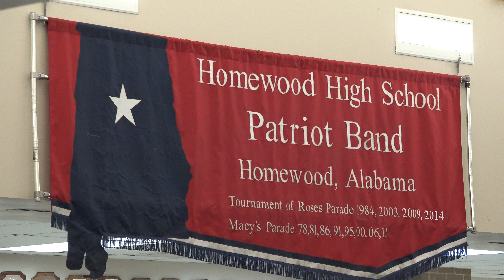Honor Band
This video is about Honor Band